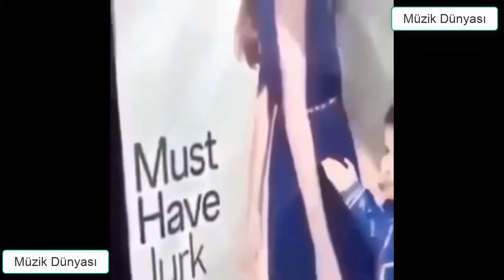VİNE EN KOMİKLER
ÜLKEMİZDEN DEĞİŞİK İNSAN MANZARALARI